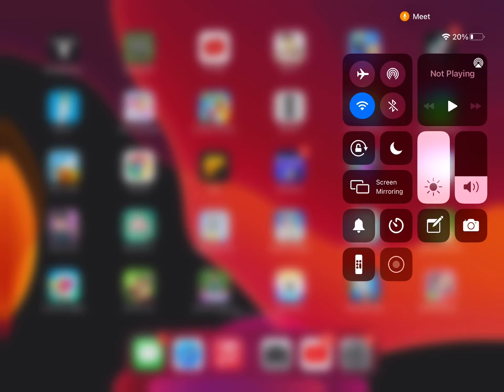Sir call 911